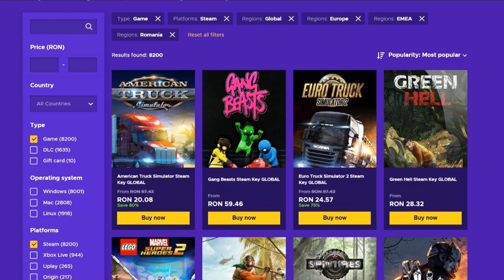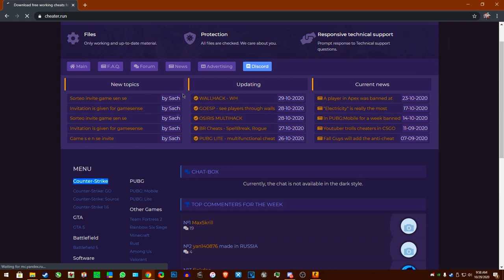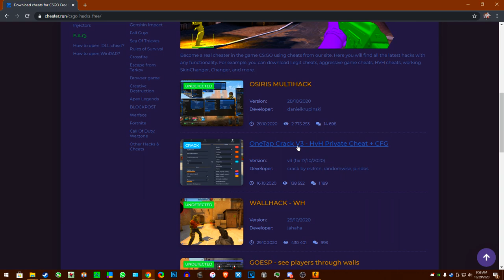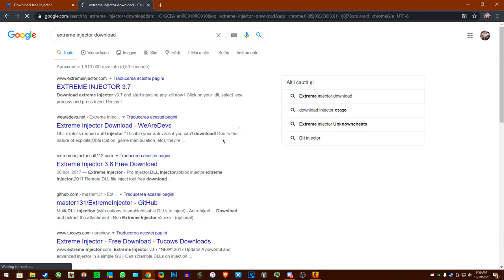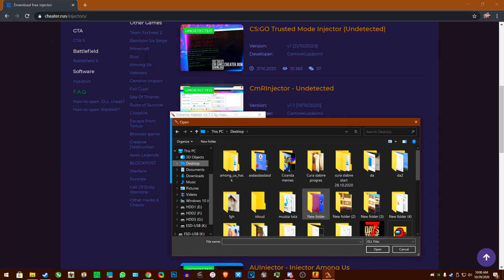Tutorial Download + Injectare OneTap Crack v3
Daca vrei sa cumperi sau sa vinzi conturi de steam intra aici

Specs :

- Cpu : i7 8700k 5.2 ghz
- Gpu : MSI GeForce GTX 1070 Ti Armor @2100mhz
- Mobo : MSI Z370 TOMAHAWK
- Ram : Crucial 24 GB DDR4 3466 MHz cl18